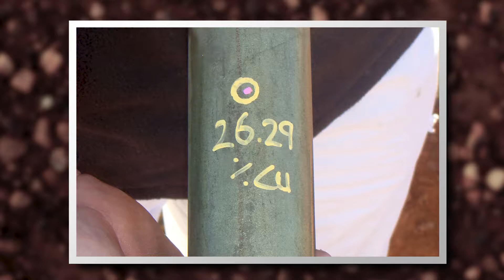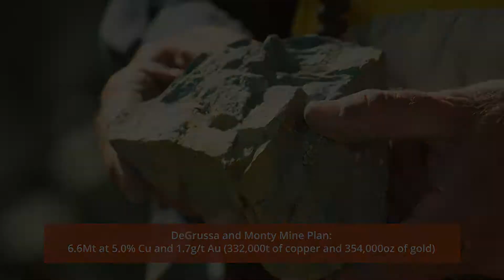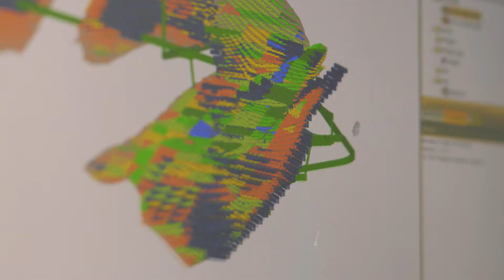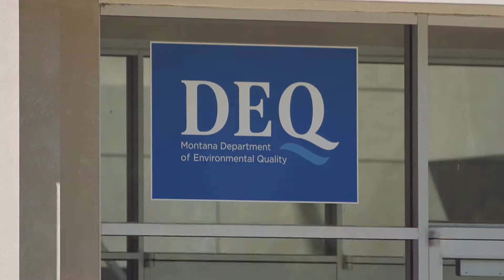Sandfire Resources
Promotional video for Sandfire Resources, outlining its deposits in Western Australia and international development slate.